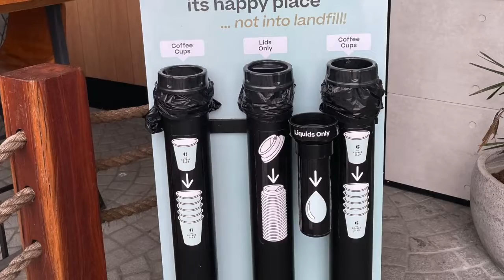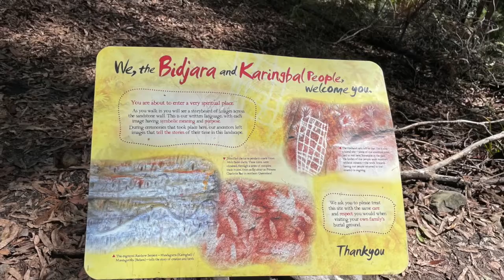Finkelstein, Alexa, Issues in Sustainability Yellow Cohort, Digital Story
What is Progress?